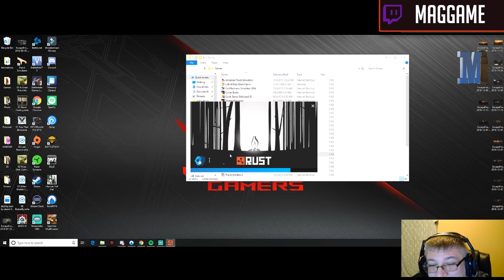Coconut B Confesses to Scripted Content! (Daily Rust Highlights #22)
Support the players featured in the video! :)